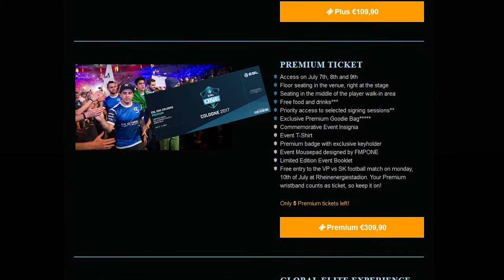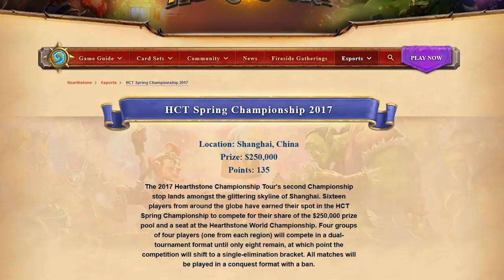THIS WEEK IN E-SPORT: ESL COLOGNE, RIFT RIVALS NAvsEU and HCT Spring Championship!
In this week's episode of This week in e-sport, 3 big events are presented. On Wednesday Rift Rivals will start the EU vs NA group stage, then on Thursday will mark day 1 of ESL one Cologne 2017 for CSGO and HCT spring Championship 2017 for Hearthstone. More info below. Enjoy the video.